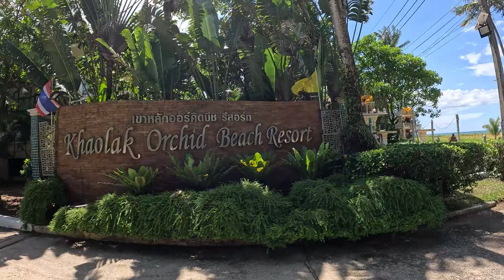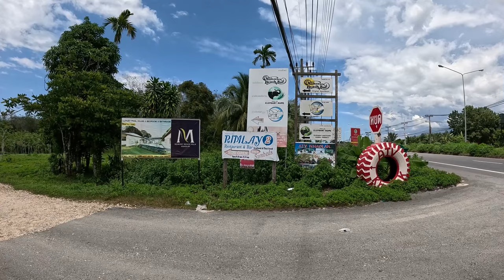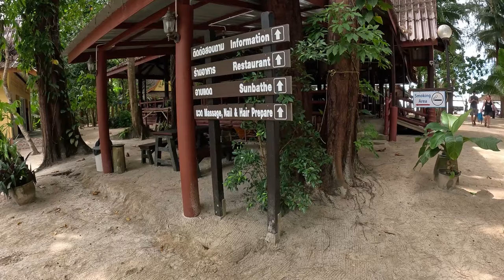Descubre las PLAYAS más TRANQUILAS de TAILANDIA!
Desde hace un tiempo muchos de los suscriptores y amigos me pedían playas de Tailandia, en esta occasion  lo que hice fue capturar imágenes de una zonas especifica de playas sobre el mar de Andaman, viajando desde Khao Lak hasta Takua Pa, en este video se puede apreciar la extension y la tranquilidad de las diversas playas como así también los servicios que ofrecen, este es solo el primero de varios grabados con la misma temática, espero lo disfrutes!!!